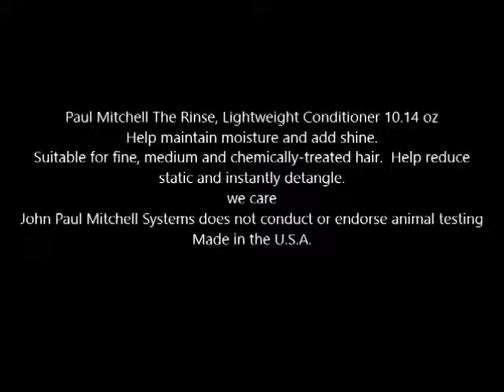Paul Mitchell The Rinse, Lightweight Conditioner 10 14 oz